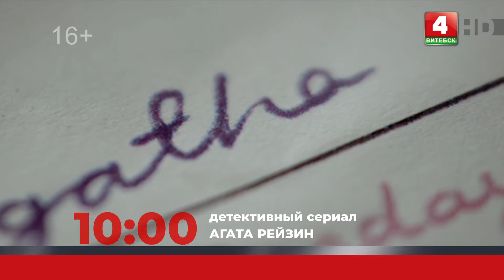Анонс. Агата Рейзин (с 11 мая, 2022)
По будням, 10:00

© Телерадиокомпания «Витебск»
2022